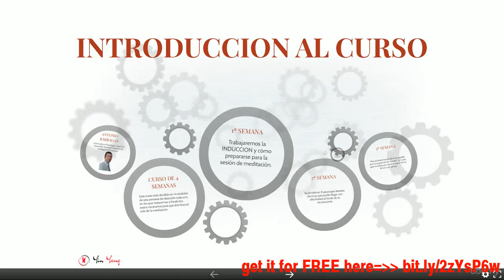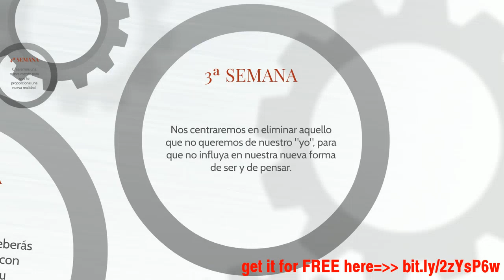domina el arte de la meditacion y cambia tu vida en 30 dias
Compare to Other Personal Transformation Courses This course  2   hrs Domina el arte de la Meditación y cambia tu vida en 30 días Updated 1/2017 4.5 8 Discount: Original price: £20 Current price: £15  1   hr La Inteligencia Emocional (Spanish Course) Updated 1/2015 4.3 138 Discount: Original price: £75 Current price: £15  0.5   hrs Writing the Ultimate Love Letter Updated 1/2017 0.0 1 Discount: Original price: £60 Current price: £15  2   hrs Instagram Ads Ultimate Course | Become An Expert Today! Updated 10/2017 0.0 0 Discount: Original price: £140 Current price: £15  1   hr Nutrition: The science behind protein & supplements Updated 10/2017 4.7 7 Discount: Original price: £20 Current price: £15 + View More